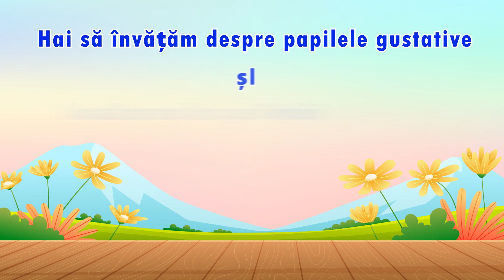Animale De Companie + Legume + Videoclipuri Educaționale